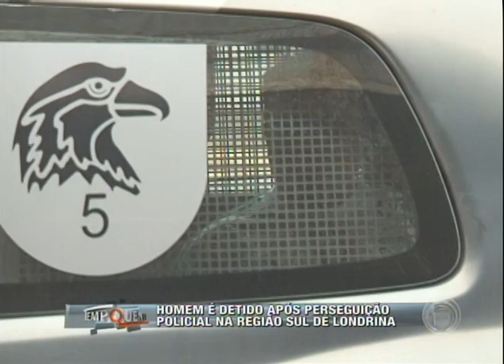Homem é detido após perseguição policial na região sul de Londrina